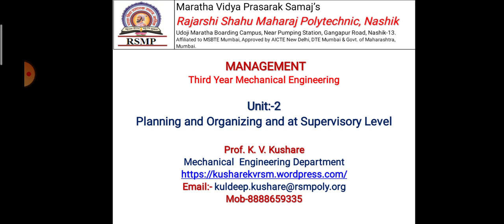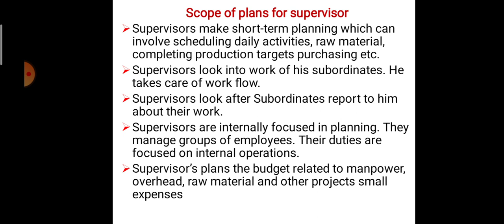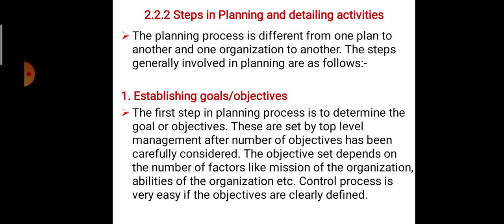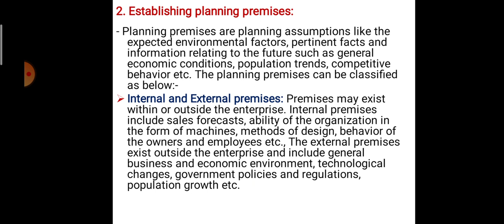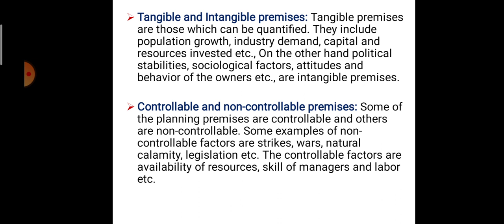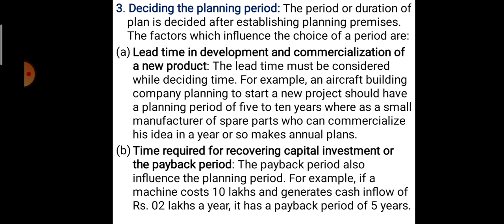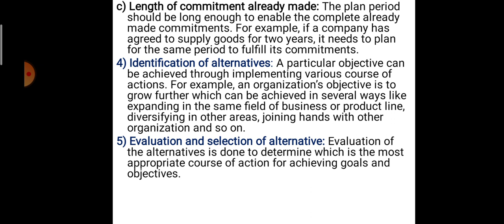Lecture on Management Subject Unit-2 Part.24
In this Unit /Video students can learn about Scope of plan for supervisor